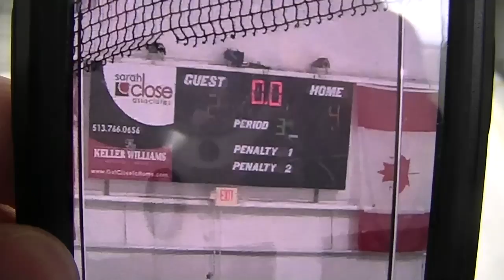Indian Hills Game 1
Columbus drops the first game against Indian Hills 4-2.